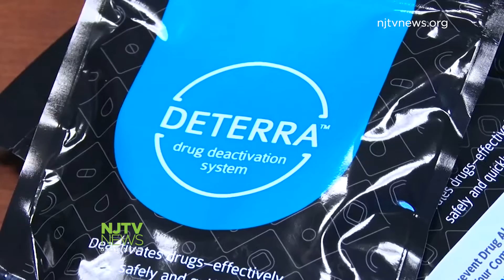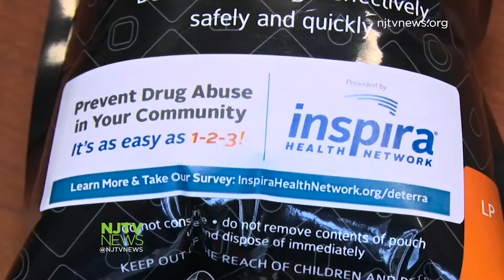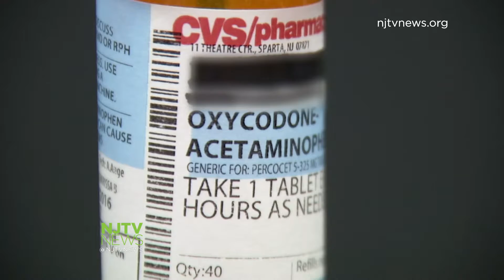Inspira Health Network Battles Opioid Crisis with Proper Drug Disposal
Nonprofit Inspira Health Network has created Deterra, which uses charcoal to neutralizes drugs, rendering them ineffective before disposal.